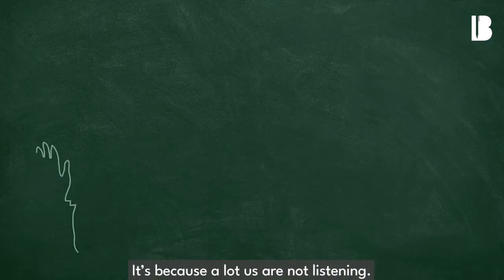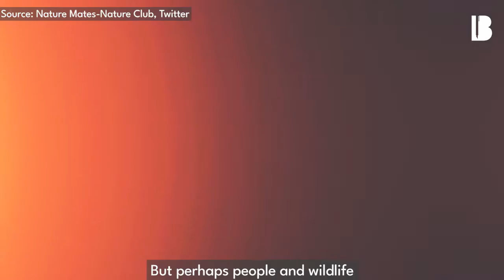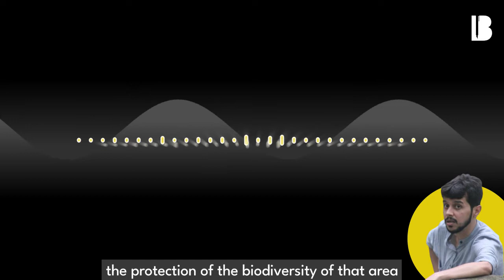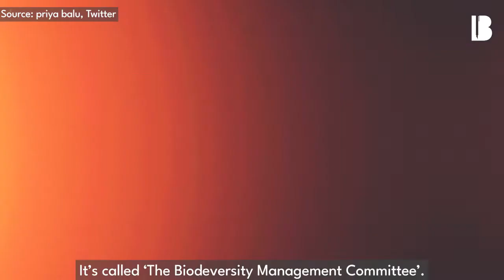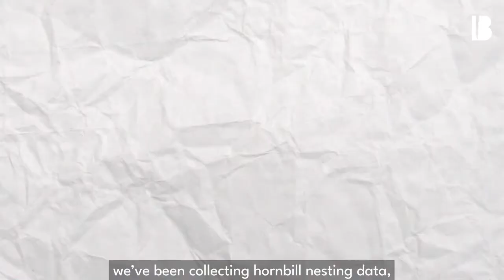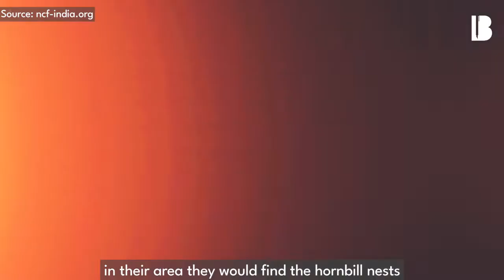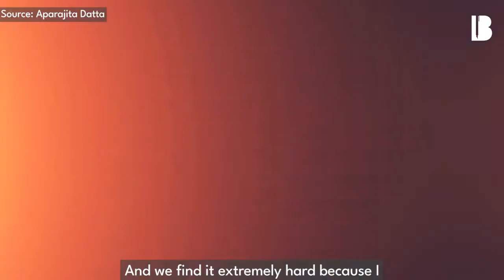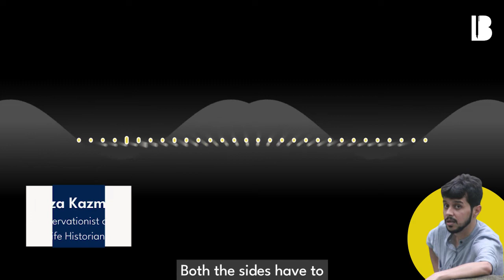Finding A Middle Ground: Wildlife vs Human Rights Conservation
If you were to study global environmental protection movements today, there's one common aspect you might find. Each of these movements, regardless of geography, is divided into two broad camps of environmentalists. The first looks at environmental protection from a wildlife perspective, and the second looks at it from a human rights perspective.

But how exactly, and to what extent, do these camps differ? What is each of their approach to conservation? And why is it necessary to find a middle ground? Our hosts, Vaishnavi and Arpitha speak to Raza Kazmi (Wildlife Historian), Alphonsa Jojan (Environmental Law Researcher & Practitioner) and Aparajita Datta (Wildlife Ecologist) to learn more.

This is episode 3 of Blindspots, created in collaboration with Blindspots